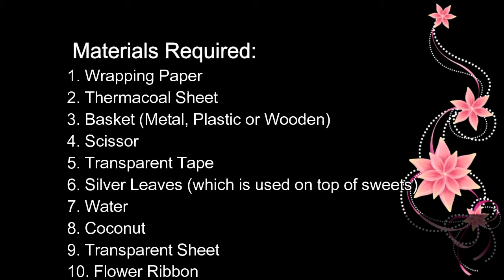DIY Wedding Coconut Basket | चांदी के वर्क से करे इस नए अंदाज़ में कोकोनट डेकोरेशन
Hello Friends,
Welcome to my you tube channel. This channel is about easy DIY & cooking, soon i will add more video on education and learning.

About Video:
This video is a tutorial on coconut decoration.
Its a new way to decorate coconut with silver leaves and make a basket of it. Its an Easy DIY.